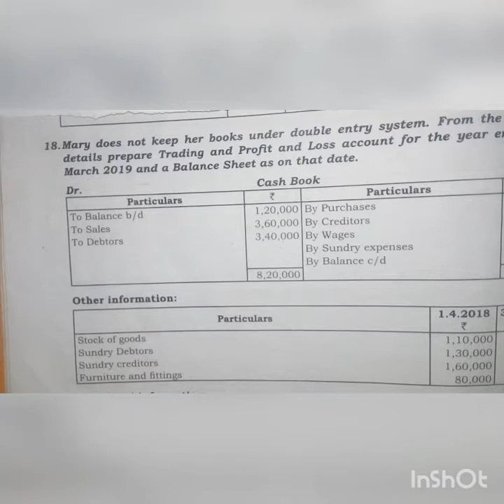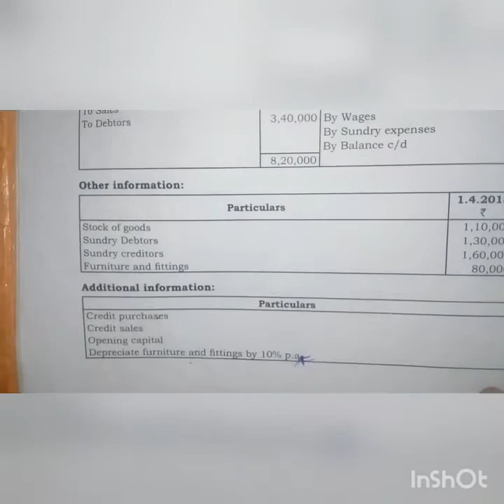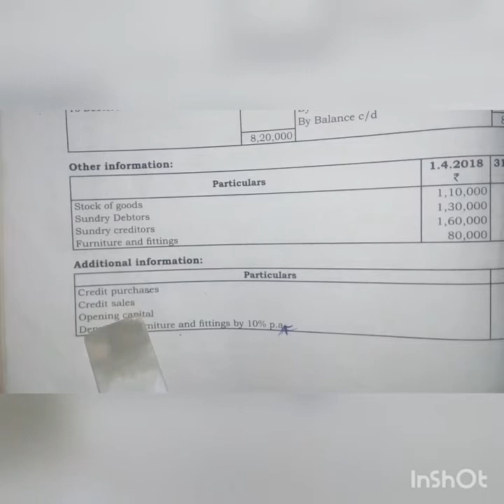#12 STD ACCOUNTANCY UNIT 1 Exercise sum 18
Incomplete records Exercise sum 18

12th Accounts